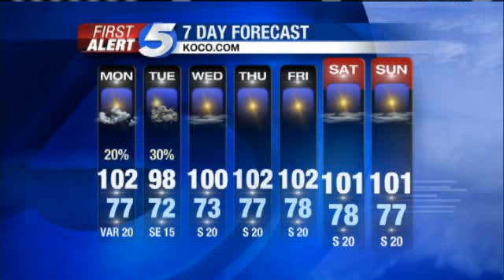Monday Forecast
More heat on the 7-day forecast. But there is a chance for some rain.  Sarah Libby has your forecast.